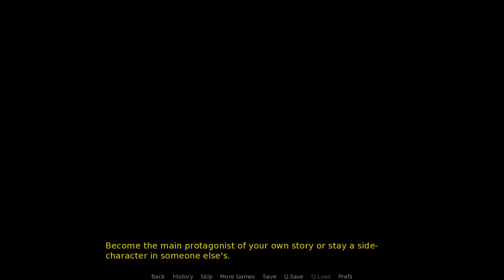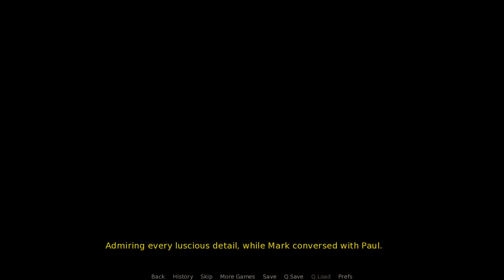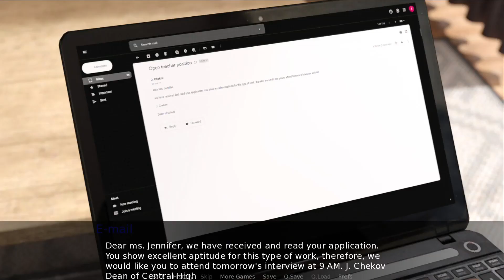Inside Jennifer | Gameplay [PC, Android, Mac]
Jennifer is a 24-year old girl living in New York with her fiance Mark. They just moved into a new apartment due to Mark getting a new job. Jennifer had just finished college so she was still unemployed. She hopes to teach in a highschool as that is her dream job. She even already got an interview in a highschool not too far from her apartment. Everything was going perfectly until today...​

Дженнифер - 24-летняя девушка, живущая в Нью-Йорке со своим женихом Марком. Они только что переехали в новую квартиру из-за того, что Марк получил новую работу. Дженнифер только что закончила колледж, так что она еще не работает. Она надеется преподавать в старшей школе, поскольку это работа ее мечты. Она даже уже прошла собеседование в средней школе недалеко от своей квартиры. До сегодняшнего дня все шло отлично ...